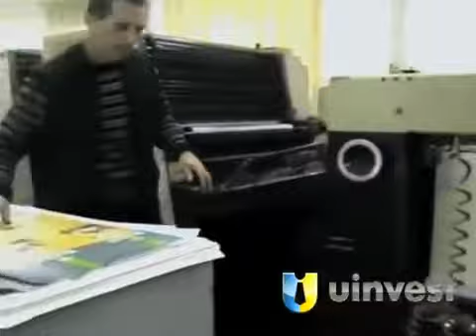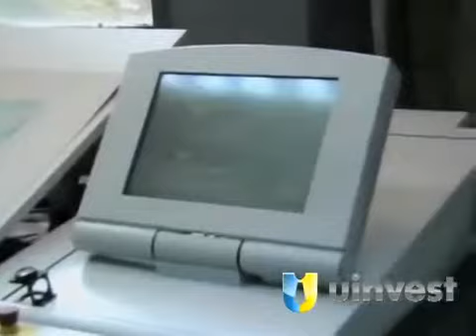Uinvest Printery - UInvest Community Makassar.flv